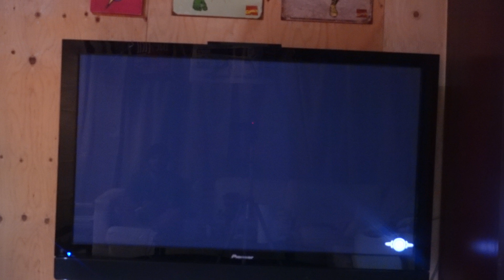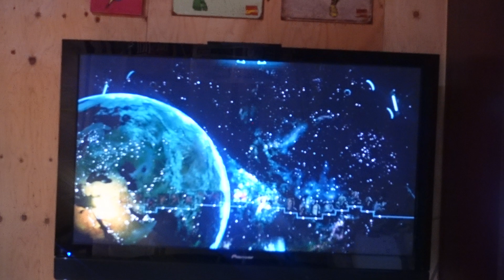injustice 2 batman endless tower